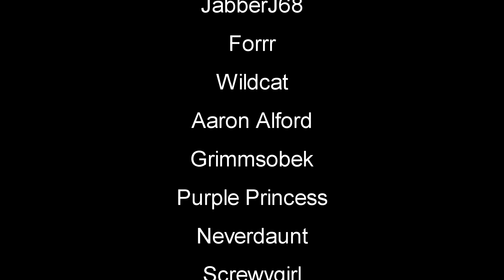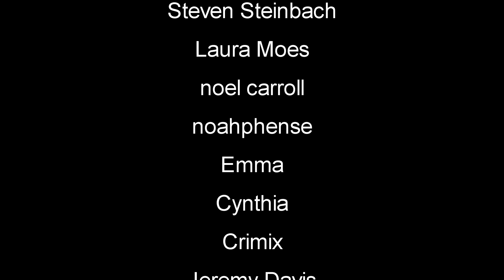Alpha 17 House Is A Rocking | 7 Days To Die | Alpha 17 S1 EP4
7 Days To Die | Alpha 17 l Random Gen This is a zombie game the will have you on edge every minute of playing. You can Build structures, craft items and pillage whats left in building and cars you find.

►My Seed: LedZeppelin